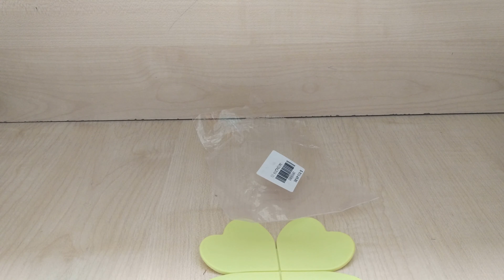Silicone Nonskid Heat Insulator Cup Mat Gearbest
I bought this from Gearbest :

If you like my work, a donation of BTC is greatly appreciated !! : 3ESZJnWp3xAZFw7HpbbnUYRA8qs2Usvdtt or LTC : Lh53AvKTgQKJ7VHn9PhskMucqKAVbBgMNp